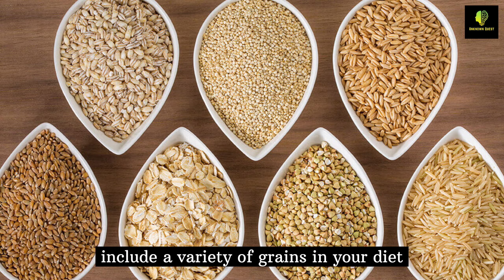Don't Believe the Hype: White Rice is Actually Good for You | Unnknownn Quest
Health Benefits of Eating White Rice | White Rice is Not Bad for Your Health | Unnknownn Quest

White rice is a staple food in most parts of the world. However,there are a number of myths attached to white rice, including that it is unhealthy and difficult to digest. Bu.t actually, white rice comes with a range of nutrients and health benefits. All you need to ensure is consumption moderation. In this video, we are going to discuss six potential benefits of consuming white rice. Let's get started!